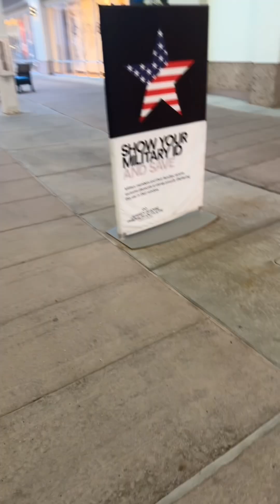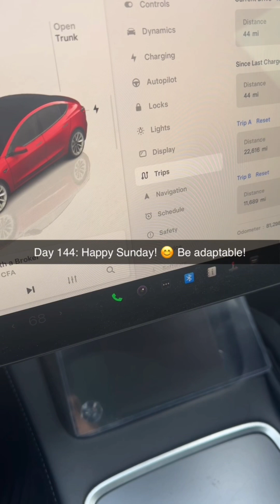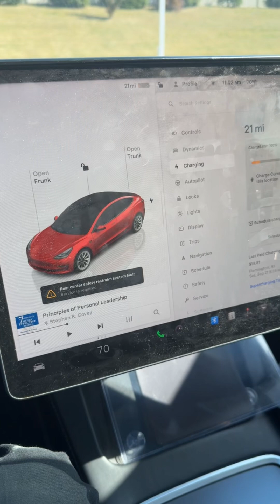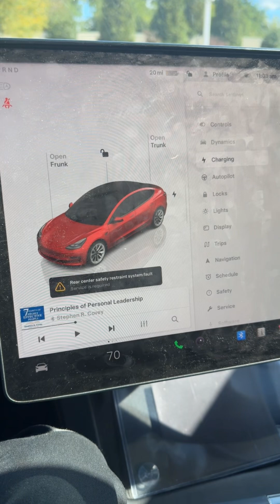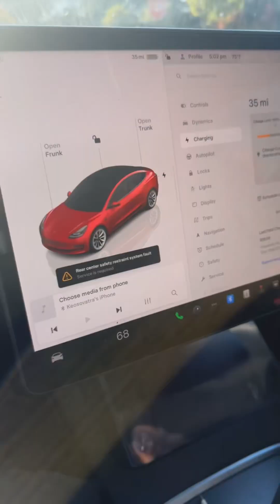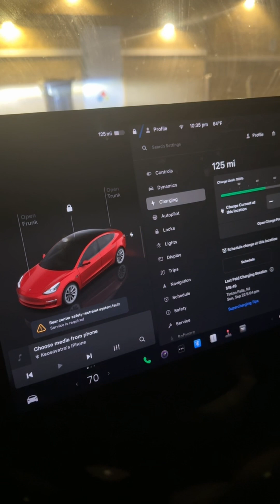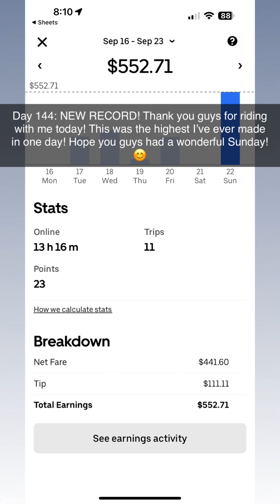☀️ 144 willyrin shorts Reels TikTok twitch hustle grind food travel vlog finance fitness